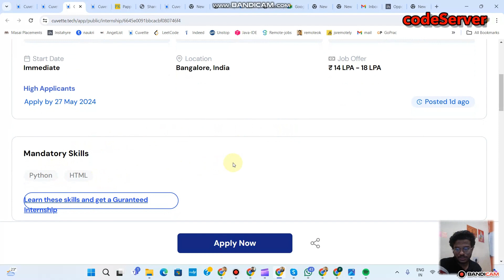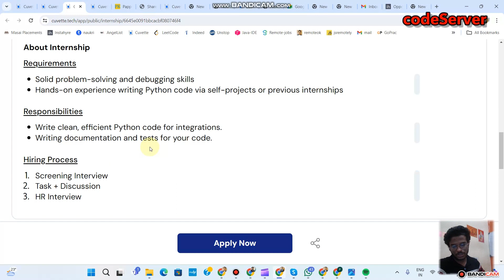Software Developer Internship